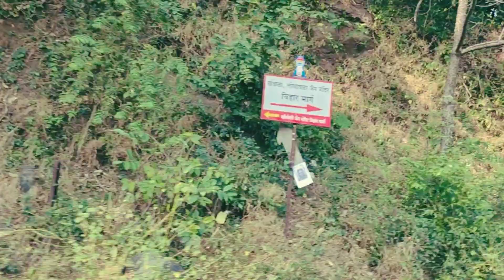Mumbai- Lonavala- Mumbai bike ride | Life Journey | मुंबई - लोणावळा बाईक रायडिंग | To Jinda Hu mein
Trip date : 12th & 13th Dec 2020
                   Mumbai~Lonavala~Mumbai

Location : Mumbai (Jogeshwari) to
                  Royal Farmhouse, Tungarli village,
                  Lonavala

Courtesy~Jindagi Na Milegi Dobara~
                   It's all about Redmi Note 7pro

"Live for the journey, not the destination.."